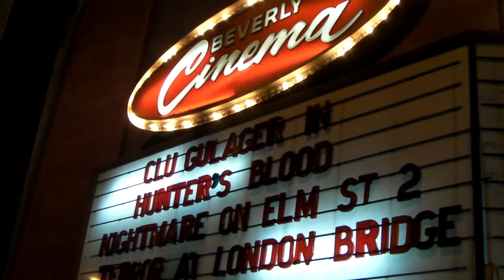Hunter's Blood...Clu Gulagher wows audiences @ screening of Horror Classic!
New Beverly Cinema played Host to a triple-bill of horror classics this week at the popular Hollywood Art Film House. Clu Gulagher, a handful of actors, and crew members fwho worked on "Hunter's Blood" graced the excited fans with their delightful presence and amusing reminisces about the production which was memorable to say the least. HD Video captured by Julian Ayrs @ the Tattler. Please note that because of the impromptu nature of the Q & A, no specific lighting was set up in advance for interviews. So, the videographer apologizes for the poor lighting. However, in view of the material presented, the dialogue was worthy of recording for future posterity in spite the absence of stellar production values. A post on the night's hilarious fun-filled goings-on will be published later in the week.